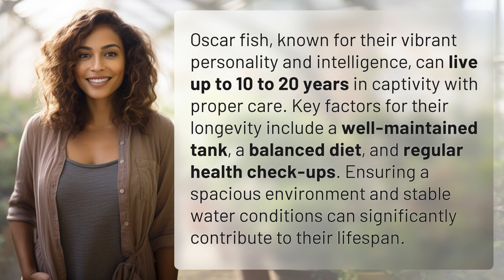How old do Oscars live?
Unlocking the Secret: How Long Do Oscars Live? 👉 Oscar Lifespan Revealed 👉 Discover the key factors that determine the lifespan of Oscar fish, from tank maintenance to diet, and learn how to ensure your aquatic friend lives a long and healthy life.

Laura S. Harris (2024, February 17.) How old do Oscars live?
    🌐 AskAbout.video